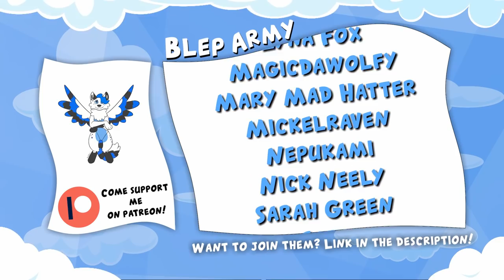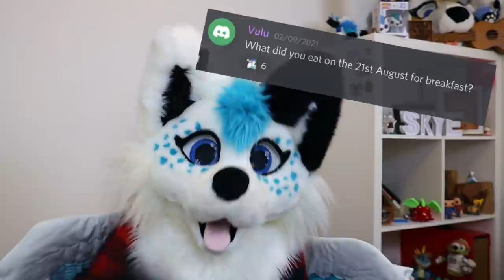The weirdest fursuit request EVER! - Fursuit maker QnA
SEND ME THINGS IF YA WANT
Skyehighstudios
Upper Mount Gravatt QLD
4122 AUS